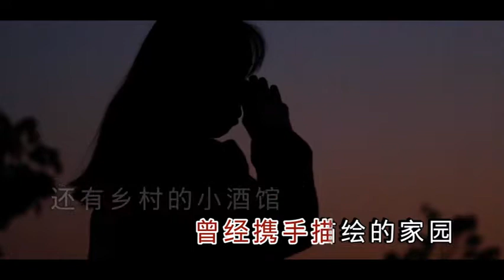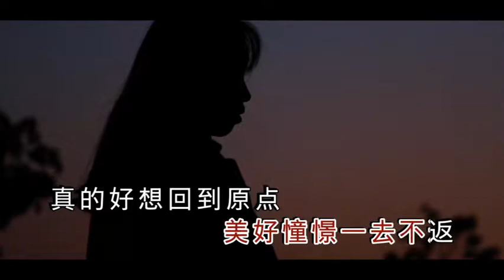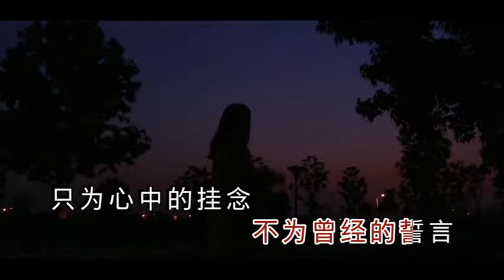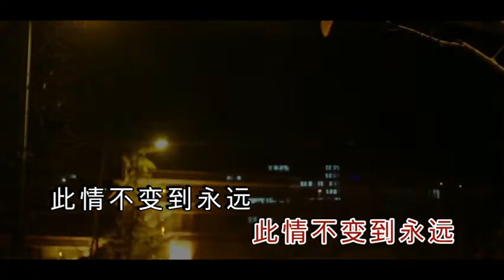黄琼 此生不变到永远 (备有伴奏视频)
2019 Jan 精选